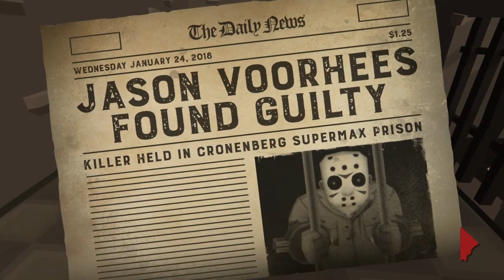Friday The 13th Killer Puzzle Gameplay #1 (Halloween Special)